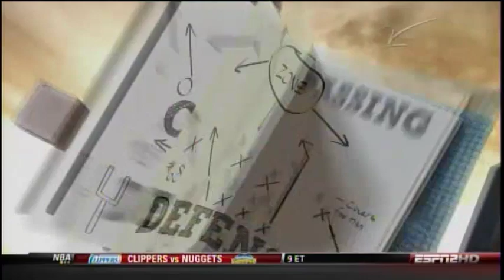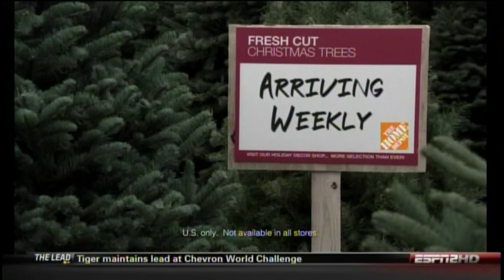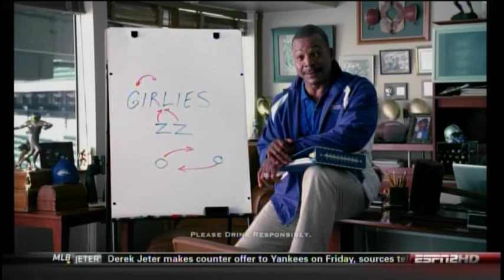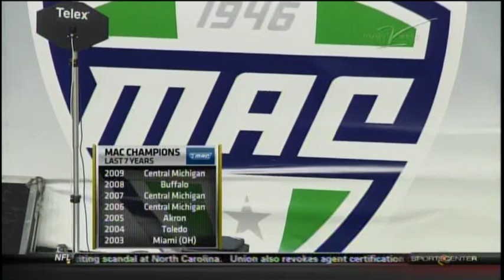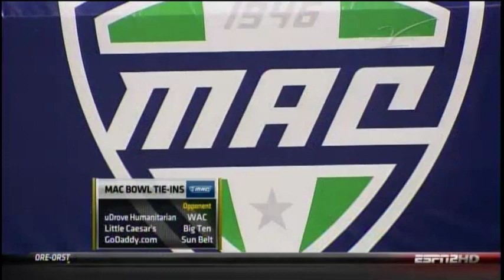2010 - MAC Championship - #24 Northern Illinois vs Miami (OH)